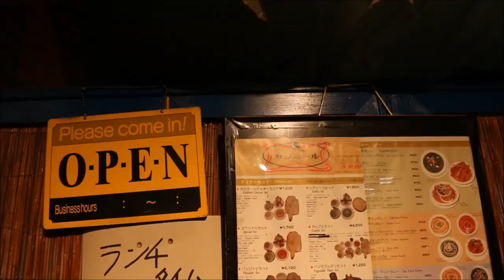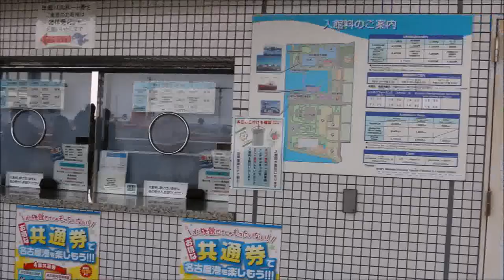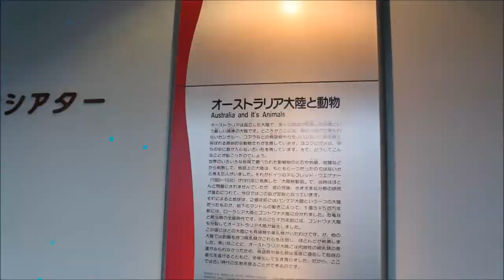Annur's Vlog// JAPAN SEAWORLD?!PICNIC?! (REUPLOAD)